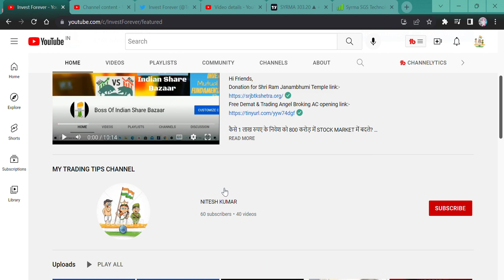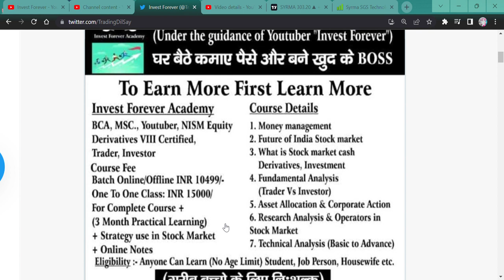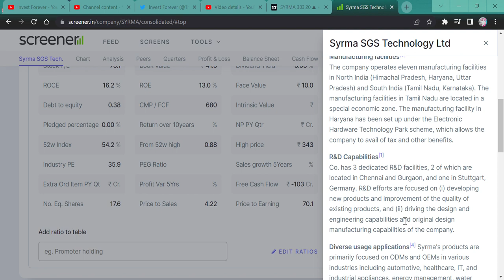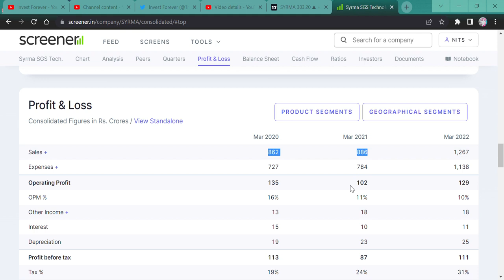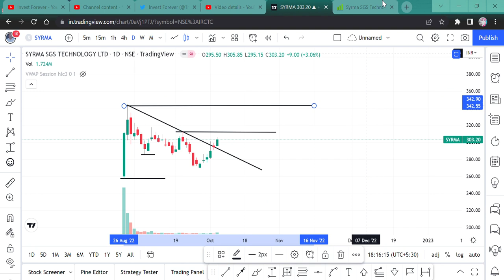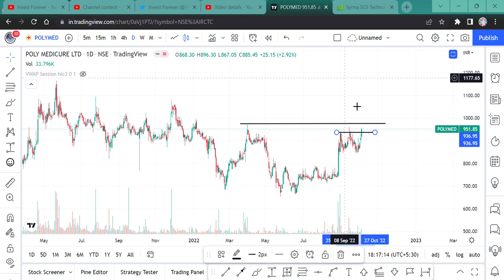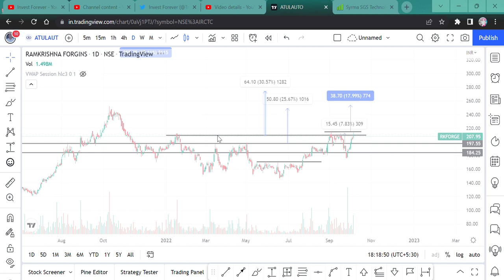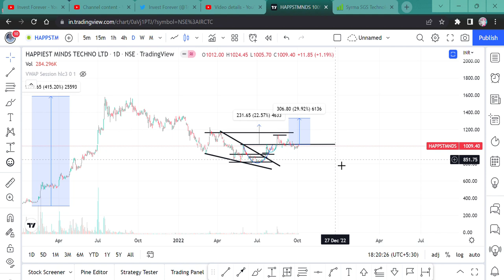BREAKOUT STOCKS || SYRMA SGS || ATULAUTO || RKFORGING || KPIT ||NEULAND ||POLYMED ||HAPPIESTMINDS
Hi Guys,
BEST WINNING STOCKS OF OUR CHANNEL, WE MADE VIDEO FOR YOU AND YOU GET GREAT RETURN.

SHORTS,
YOUTUBE SHORTS,
INVESTMENT TIME,
INVESTMENT,
MULTIBAGGER,
BONUS,
SPLIT,
DIVIDEND,
BUYBACK,
RIGHT ISSUE,
TENDER OFFER,
INTRADAY,
SWING TRADE,
POSITIONAL TRADE,
FUTURE OPTION,
BUSINESS NEWS,
INVEST FOREVER,
INTRADAY TIPS,
HOW TO EARN MONEY DAILY?,
NIFTY PREDICTION,
MARKET PREDICTION,
NIFTY OUTLOOK,
NIFTY50 OUTLOOK,
NIFTY NEWS
STOCK MAKRET NEWS NEXT WEEK,
BANK NIFTY,
BANK NIFTY PREDICTION,
DOW JONES,
NIFTY SMALLCAP,
NIFTY SMALLCAP PREDICTION,
NIFTY MIDCAP,
nifty bank,
NIFTY MIDCAP,
NIFTY SMALLCAP,
NIFTY50
EQUITY MARKET,
BULL RALLY,
DOW JONES,
MARKET RETRACEMENT,
50% RETURN IN JUST 6 MONTHS,

BREAKOUT PICKS,
BREAKOUT STOCKS LIST,
SYRMA SGS,
SYRMA SGS STOCK NEWS,
SYRMA SGS BREKAOUT,
SYRMA SGS TECHNICAL ANALYSIS,
SHOULD WE BUY SYRMA SGS,
ATUL AUTO,
ATUL AUTO BREAKOUT,
RK FORGING,
RAM KRISHNA FORGING STOCKS,
KPIT,
KPIT TECH BREKAOUT,
POLYMED,
POLY MEDICURE BEAKOUT,
NEULAND BREKAOUT,
NEULAND BREKAOUT STOCK,
HAPPIEST MINDS,
HAPPIEST MINDS BREAKOUT,

DUSSEHRA PICKS,
DUSSEHRA STOCKS,